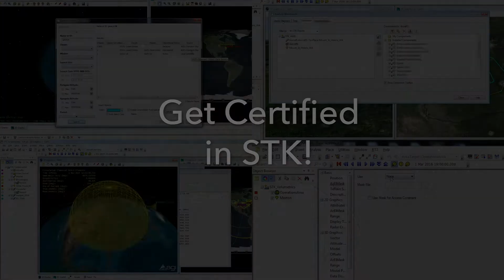L1 and L2 Training - AGI Geeks 8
We're bringing all of our L1 and L2 on-demand training videos to YouTube. They are a great resource for users to get certified in STK. For live virtual trainings and L3, head